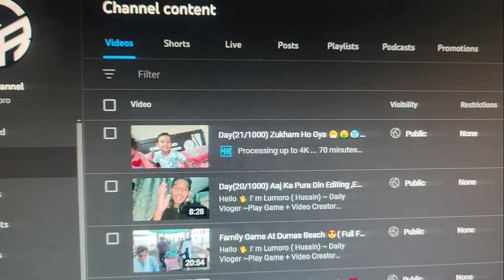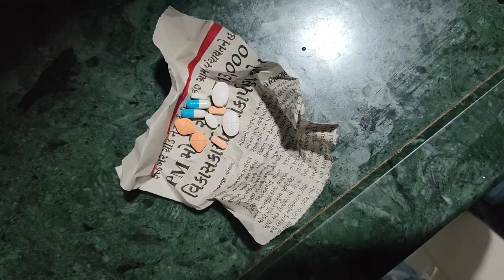Day(22/1000) Aaj Bhi Health Not Well 🤧🤕